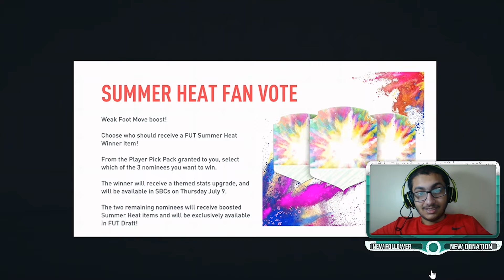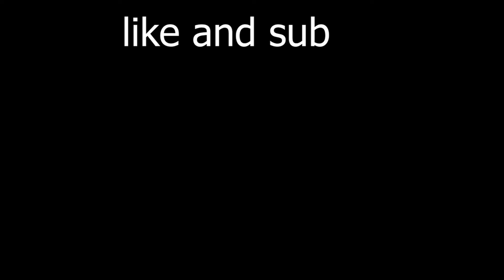NEW SUMMER HEAT VOTE!!! | FIFA 20 CONTENT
we review today's fifa 20 content regarding the summer heat versions of iniaki williams, bernardo silva and isco. There were also 88+ upgrade packs in the sbcs section